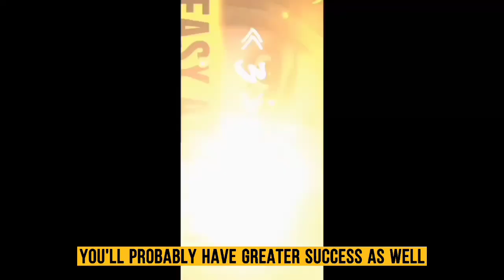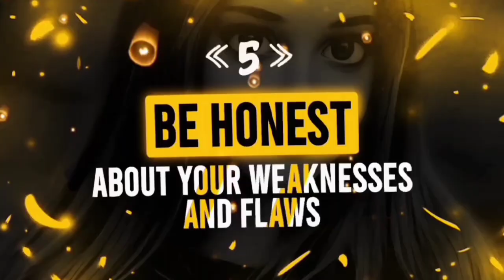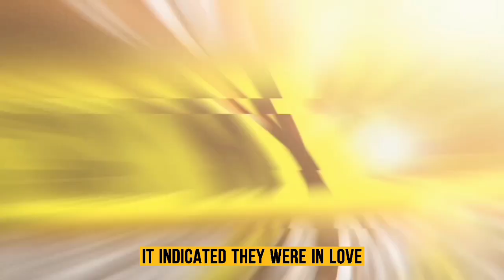12 Psychological Tricks To Win Your Crush (GENIUS TRICK)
12 Psychological Tricks To Win Your Crush (GENIUS TRICK)

This video is intended to help you evolve and also prepare you for the various challenges of modern life. In this video, we break down some psychological stats and fun facts about women you need to know.

More interesting psychological facts about women we also talk about some psychological statistics about love and life in this educational video.

THE FACT OF PSYCHOLOGY becomes a major theme of this PSYCHO 1.7M channel. OK!!!

Thank you very much. Congratulations on watching and enjoying the video.

©NOTE: Some images, music's, videos, graphics, are shown in this video may be copyrighted to respects owners, not mine.

All images and video clips for this channel are from Pexels.

Psychology Facts
Psychology
Psychological Facts
Human Psychology
Psychology Facts About Love
Psychology Tricks
Psychology Class
Psychology Facts About Girls
Psychology Fact
Dark Psychology
Personality Psychology
Human Confusion Behavior
Girls Psychology Facts